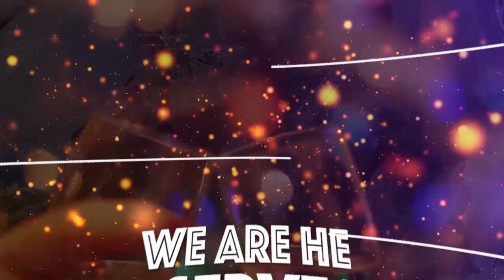MBUNGE SHIGONGO AMBANANISHA MENEJA MBELE YA WANANCHI, ATOA MAAGIZO MAZITO - ''TUMEKUBALIANA?''..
MBUNGE wa Jimbo la Buchosa (CCM)  Eric Shigongo, amesikiliza kero za wananchi akiwa katika ziara za kikazi Jimboni kwake ambapo ameonesha kutofurahishwa na utaratibu uliotumika kumuhamisha mkandarasi kabla ya kumaliza ujenzi wa barabara husika..